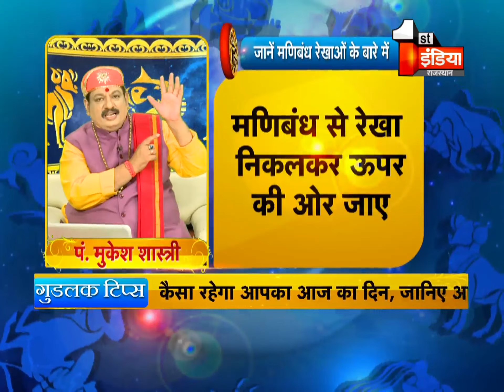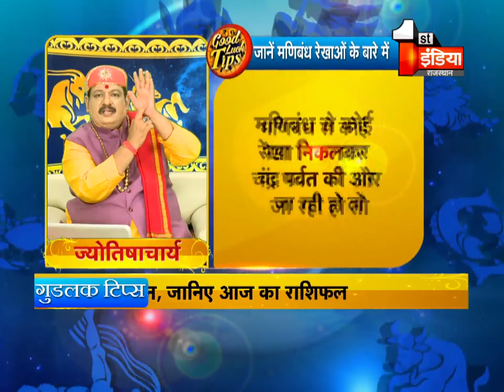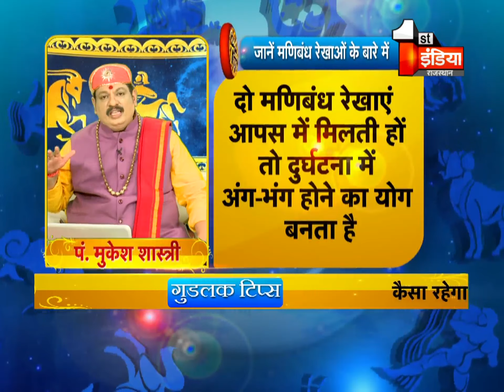जानिए मणिबंद रेखाओं से अपनी उम्र का कैसे पता लगाएं ? | Good Luck Tips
FirstIndiaNews # GoodLuckTips
About this Video:
“Anyone can be a millionaire, but to become a billionaire you need an astrologer.”
As the sun rises, enlighten yourself on our show Good Luck Tips with our renowned astrologer Mukesh Shastri on First India news at 7:26 am and know how the stars are going to impact your day and ways to improvise them.
You can also call Pandit Ji to ask your queries and make your day a lucky one.